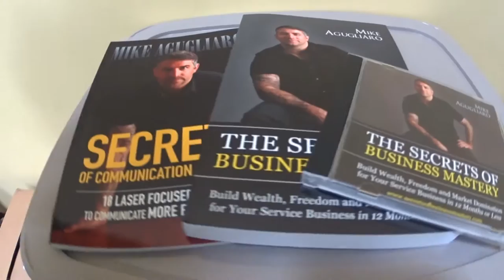CEO WARRIOR Promo V1